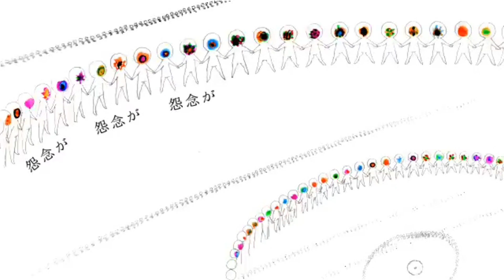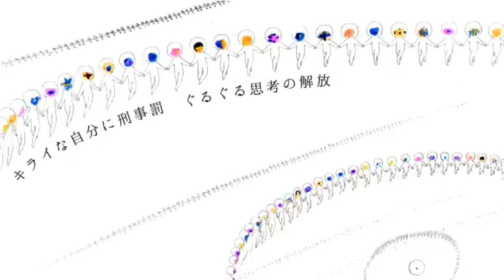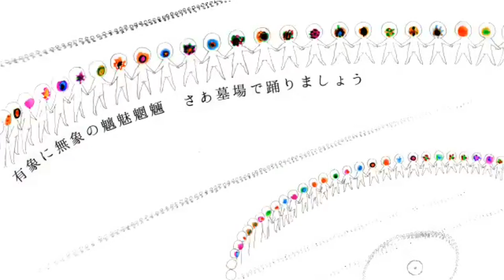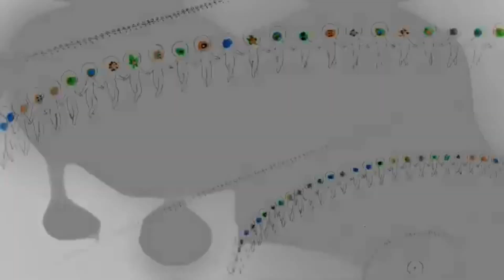【UTAU cover】 WAS(ft.Yacha DV)-CORPSE DANCE/しかばねの踊り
ust:charlieisntthere
original:kikuo
mix:me
illust:kikuo

Furry utau WAS
Very Pretty voice